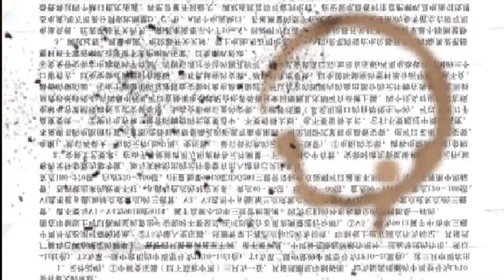I SHOULDN'T HAVE OPEN THIS VAULT! - Let's Play Control Room Alpha - Full Game Walkthrough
I really think I've made a grave mistake by opening this vault... I shouldn't have done it. I'm in Control Room Alpha and it's not comfy but it's safer in here than out there. Control Room Alpha is a short itch.io indie horror game made by Mike Klubnika. This is the full game and it's really short but unsettling!